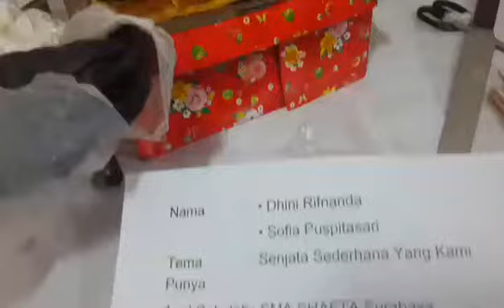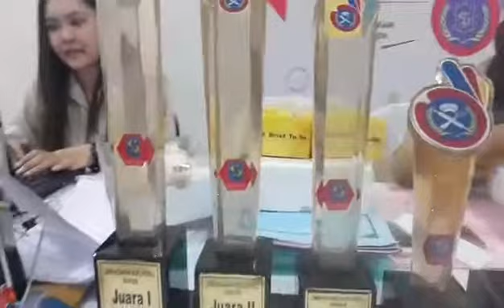LIFESKILL FESTIVAL CHALLENGE 2016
SHS RAMAI...!

LIFESKILL FESTIVAL CHALLENGE 2016 ( Lomba Dekorasi Cake) yang di adakan oleh Dinas pendidikan Di SHS..!!!

Dengan diadakan nya Lomba ini mudah2an bisa menciptakan anak2 muda berbakat dan profesional di bidang Pastry &Bakery. ..